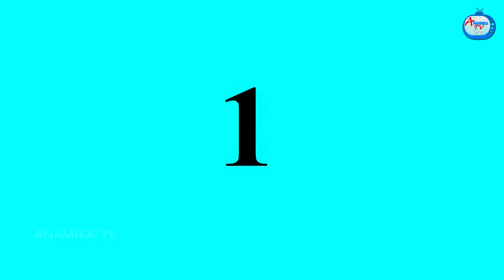दर्जी बहू | Saas vs bahu | Hindi Kahani | Moral Stories | Bedtime Stories